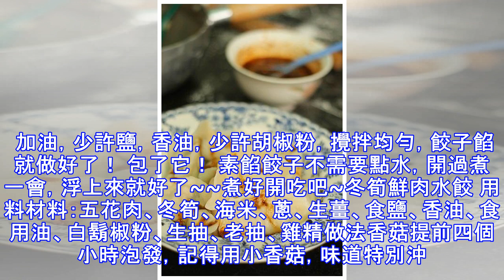春節餃子的18道做法，守歲報春必備！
超級好吃的香菇肉餡兒餃子 用料香菇（乾的！）20朵可增減；豬肉糜（私家秘訣，梅肉做餡兒最好吃）600克；小香蔥一把；雞蛋兩個；鹽適量；糖適量；生抽約一湯匙；老抽適量，上色即可；胡椒粉少許；薑末適量；佐料：；蒜末適量；李錦記薄鹽生抽適量；白糖適量；香油適量；花椒粉少許；油辣子適量 做法絞好的肉糜打入兩個雞蛋，加適量鹽（約兩三克就好），加入胡椒粉，和勻待用； 香菇切小丁或切很碎都可以，燒熱炒鍋，倒適量油，不能太多，也不能太少，平常炒菜的量吧，燒熱以後下香菇碎翻炒均勻，約30秒 依次倒入生抽和老抽。我是用鍋鏟計量，生抽約️鍋鏟，老抽適量，上色紅亮略深即可。翻炒均勻約三十秒，關火晾涼待用 姜切的很碎很碎，可以用工具擦碎，自己切的話先拍碎再切比較容易切成姜碎泥，香蔥切碎，全部倒入肉糜 晾涼的香菇也加進去，和勻就可以開始包了！ 包餃子和煮餃子各家有所長我就不一一說了。一個四川人連和面都不在行也不好意思教大家 調佐料：生抽大約兩湯匙，蒜三瓣拍碎再切成碎末放入碗中，綿白糖少許，提個味兒，有少許甜味就可以，花椒粉一小撮，微微麻的感覺，油辣子根據口味放，最好有辣椒油，香油適量，要吃醋的自己酌情添加喲，調勻...